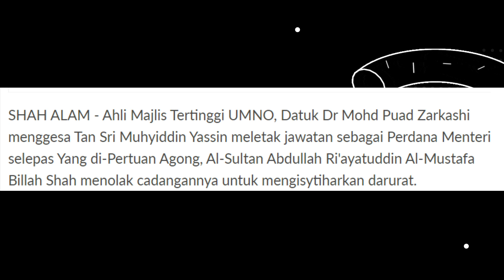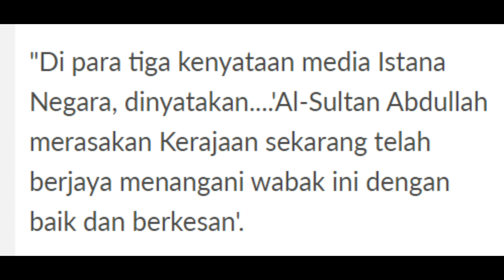MUSLIHAT POLITIK?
Muhyiddin perlu letak jawatan: MT UMNO